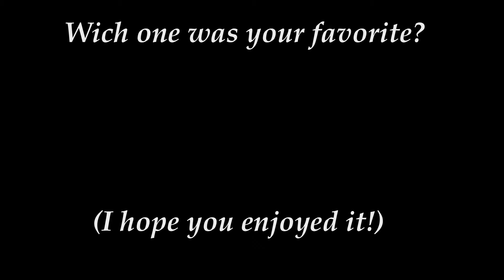CSGO Montage 2017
Wich one was your favorite?
guess my rank :P